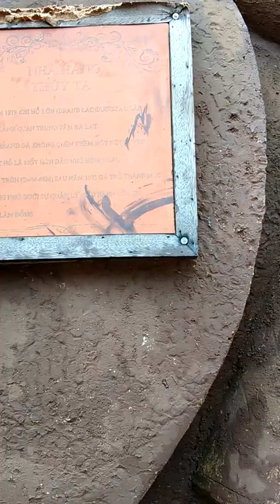Đường hầm điêu khắc(3)